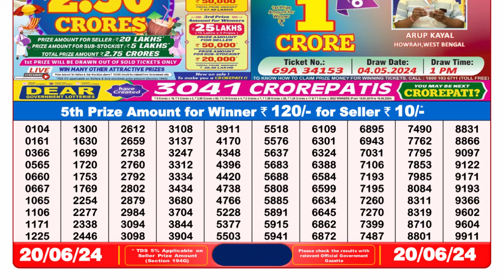🔴 Lottery Sambad Live 08:00pm 20/06/24 Evening Nagaland State Dear Lottery Result Pdf Download